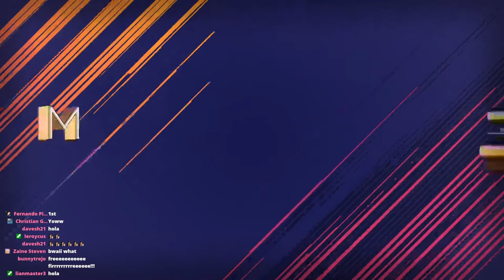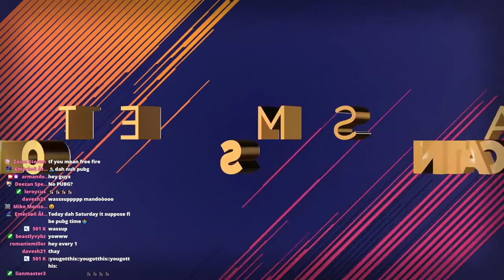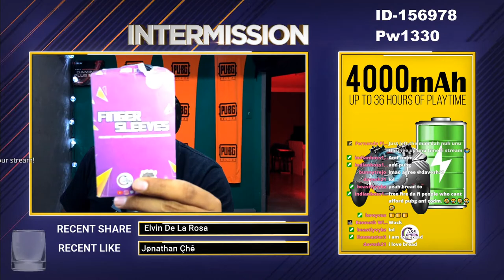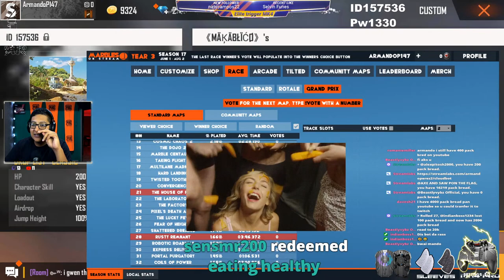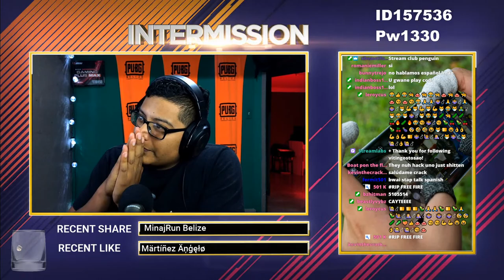Free fire time!